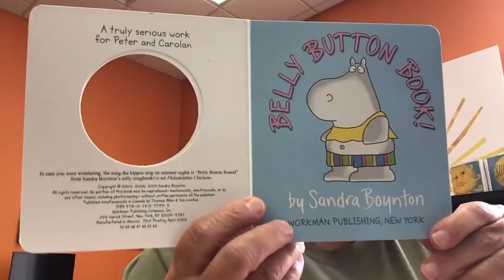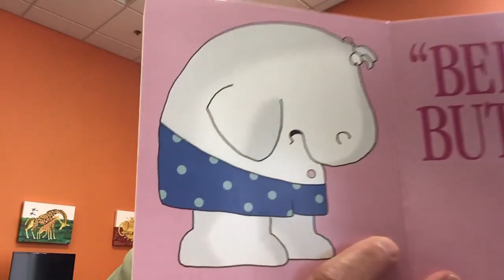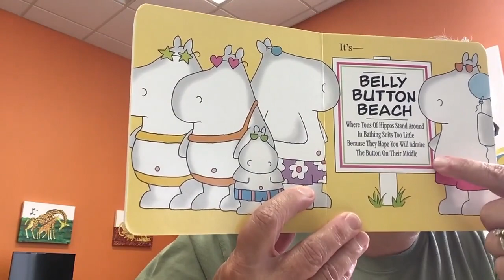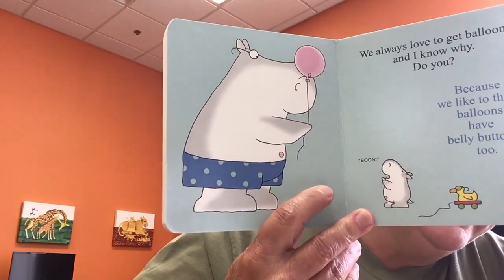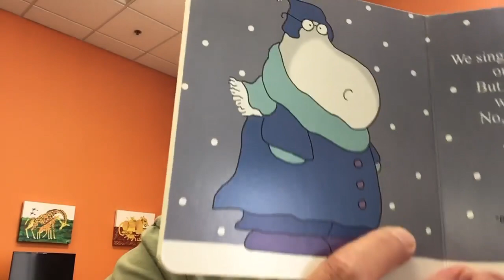GCPL Lap Sit 7/29/2021